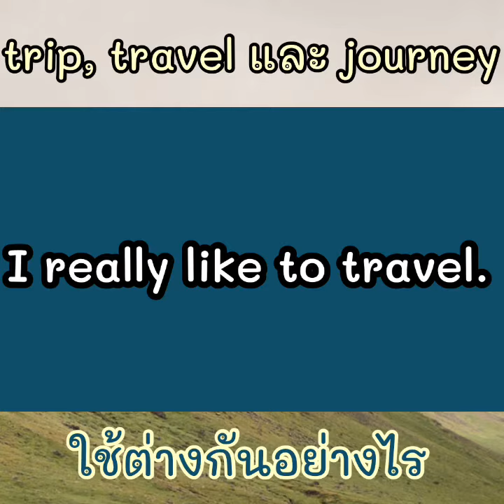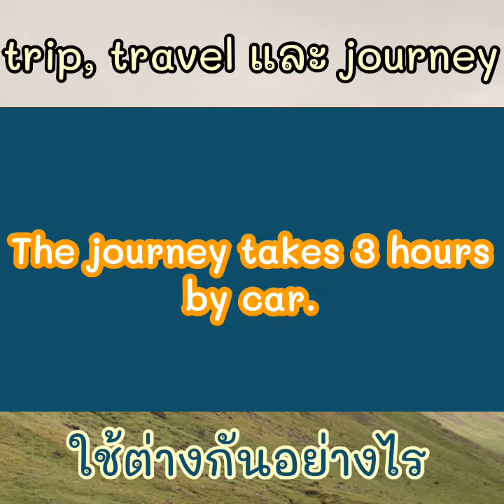คำว่า trip, travel และ journey ใช้ต่างกันอย่างไร I The difference of trip, travel and journey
คลิปนี้เรามาเรียนรู้ความแตกต่างของคำว่า trip, travel และ journey (The difference of  trip, travel and journey) กันนะครับ  เราจะได้ใช้ในการพูดและเขียนภาษาอังกฤษได้ถูกต้อง